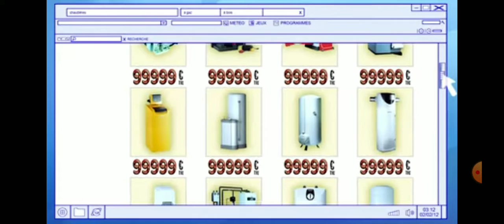hindi oggy and the cockroaches- SOLAR HEATER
oggy and the cockroaches is a cartoon for anyone who enjoys it if you like cartoons hit the like button and dont forget to subscribe and share my youtube channel. you can also visit official oggy and the cockroaches facebook and instagram page.